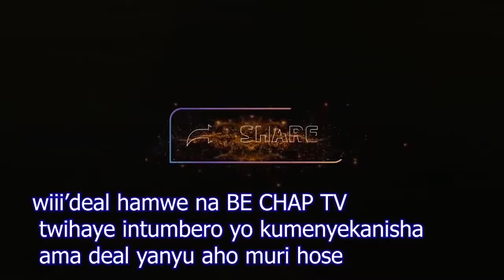JUMUIYA TV: Ama deal aragwira. Umviriza uyu uko abigenza kugira abukure mu cibo